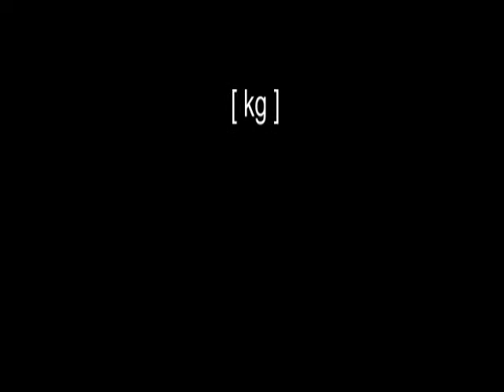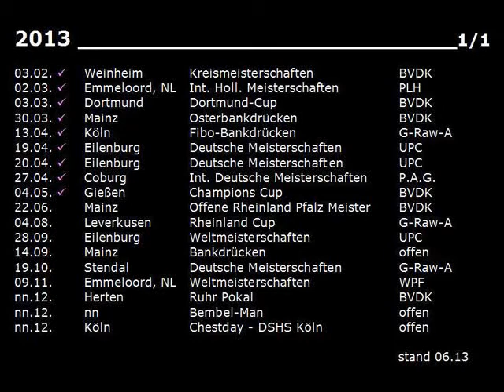Raw Bankdrücken - [ I I ] Walter Kurda - 2013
Wettkampfvorbereitung